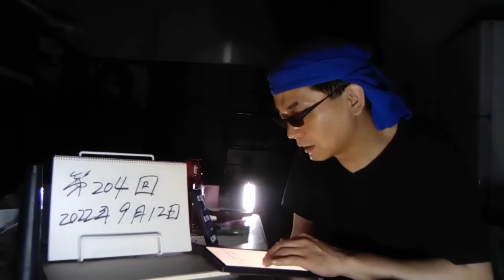♯204 巨人軍坂本勇人（33）。Ａ子さんとのLINEトークが白日の下に晒される！今日なか出しだめ？おくちに入れたい！って中学生かい。かわいそうといえばかわいそうだが。2022.9.12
「性行為のたび3万円でアフターピルを…」巨人・坂本勇人選手（33）に元交際女性の親友が告発《LINEに「なかだし？ ダメ？」「髪もひっぱりたい」》

「文春オンライン」特集班

「坂本選手との“一件”でA子は塞ぎこんでしまった。見る見る憔悴していくA子は、ついには自殺未遂を起こしたんです。最悪の事態も頭によぎりました。A子の人生を守るために、お話しさせてください」

　坂本選手とは読売ジャイアンツ主将・坂本勇人選手（33）のことだ。こう神妙な面持ちで告発を決意し話すのは、坂本と数年に渡り関係があったという一般人女性A子さん（20代）の親友。親友の口から語られた坂本とA子さんの“一件”は驚きの内容だった――。

坂本選手の止まらぬ“自由奔放な私生活”

　坂本勇人は言わずとも知れた日本球界を代表するスター選手。2007年に読売ジャイアンツに入団し、2019年にMVP受賞、通算ベストナイン7回、ゴールデン・グラブ賞5回など、数々の輝かしい功績を残している。2021年に開催された東京五輪ではチームの中心選手として金メダル獲得に貢献した。

この記事の画像（12枚）

　しかし、今季の坂本は怪我に泣かされている。7月7日に腰を痛め今季3度目の登録抹消となった。8月16日に1軍復帰を果たしたが、結果は芳しくない。

　一方、プライベートでは自由奔放だ。

「FRIDAY」（2015年3月6日号）では、宮崎キャンプの最中に、地元のキャバクラに勤める女性を宿舎に呼び寄せて性行為に及んでいたことが発覚。「FLASH」（2017年7月18日号）では、遠征で宇都宮を訪れた際に巨人軍のチームメイトらとキャバクラを訪れ、女性従業員に「ゴキブリ」「ブス」と暴言を吐いていたと報じられもした。

　他誌でも合コンやキャバクラ通いが再三にわたり報じられてきた。それでも、坂本の私生活に変化はないようだ。

またしても女性トラブル 親友が語る“事情”

　今年5月には、「文春オンライン」は美女と白昼堂々の手繋ぎ散歩デートを掲載。翌月には「週刊新潮」（2022年6月23日号）が坂本の新たな女性トラブルを報じた。2018年2月、宮崎市内のキャバクラで坂本が指名した女性をホテルに誘ったが、断られたことに腹を立てその女性に噛みつき、結局、球団の代理人弁護士を通じて示談金550万円を払ったという内容だった。

「巨人軍は常に紳士たれ」

　読売巨人軍のチーム憲章にはそう記されている。チームの主将を務める坂本選手は、その看板を背負う存在。多くの少年少女が坂本選手に憧れを抱いていることだろう。

　しかし、またしても女性トラブルが浮かび上がった。女性が「自殺未遂を起こした」となるとただ事ではない。一体ふたりの間に何があったのか――。

　まずは坂本とA子さんの出会いまで遡ろう。

先に坂本選手の方からA子さんにアプローチ

　親友がA子さんから聞く限りだと、A子さんが坂本と出会ったのは「2年以上前」のこと。A子さんは友人から誘われた野球選手複数人が集まった飲み会で坂本と知り合ったという。

「A子は野球には疎くて、出会った時、坂本選手が野球選手だと知らなかったそうです。『周りの人が持ち上げていたからすごい人なのかなくらいだった』と笑って話していました。アプローチをしたのは坂本選手から。飲み会が始まってすぐに声をかけられた、と。

飲み会で坂本選手はいつも場の中心にいますから。周囲に慕われている男性から積極的に喋りかけられて、A子も喜んでいました。

　飲み会を機に始まったふたりの関係。坂本は多忙なスケジュールの合間を縫って、月に1、2回ほどA子さんを自身のマンションへ呼び出すようになったという。

「A子は『勇人くんが、いつ会っても可愛いねって言ってくれるんだ』とよく惚気ていました。特に一緒に何かをしていたわけじゃないけど、『一緒にいるだけで楽しい』って。相手は有名人ですから、惚気る場が少なかったんでしょうね。私には頻繁に連絡してきていました。

　野球にはまったく興味がなかったA子ですが、『彼のことをもっと知りたい』と野球について勉強したり、彼が出ている試合の結果をこまめにチェックしてもいました。試合に勝った時にはその度にお祝いの連絡を入れていたそうです」

増えていった“都合のいい扱い”

　A子さんは坂本と良好な関係を築いているように見えたという。しかし、その関係はいつの頃からか変わってしまった。坂本の話をするA子さんの表情に陰がみえるようになっていった。

「最初はラブラブだったのに、途中から“都合のいい扱い”を受けることが増えてきたみたいなんです。落ち込んだA子が『これ、どう思う？』と、坂本選手とのLINEのやりとりをスクショで送ってくることも増えました」

　A子さんから送られてきたというスクショには、坂本とのこうしたやりとりが残っている。

坂本選手とA子さんのLINEトーク（A子さんの親友提供）

坂本　《はい！昼から飯まで暇やったから家いこうと思ってたのにー》

Ａ子　《最悪　死にたい。》

Ａ子　《次はいつが空いてるの？》

坂本　《いやタイミング気分屋野郎やからわかりまてん》

Ａ子　《決めて　また会えないんじゃないかと思うとやだもん》

坂本　《寝てたやつが悪いでーす》

Ａ子　《ひどいよ　たまたま寝てただけじゃん　会いたい気持ちでいっぱいなのに。》

「深夜にもかかわらず急に呼び出されることも増え、A子さんはそのたびに慌ててタクシーに乗り込み会いに行くこともありました。坂本選手はかなりの気分屋で振り回されることも多いと嘆いていました。会えるときももっぱら家デート。帰り際には、タクシー代として決まって1万円を渡されていたようです」

　そんな関係を不安に思った親友は、A子さんに「それでいいの？」と尋ねたことがあったが、A子さんの答えは「全部理解してるけど、好きだから」。

「勇人くんに彼女ができた…」

　そして、A子さんから坂本の話を聞いてから、しばらく経った頃のことだった。

「坂本選手の態度が急に冷たくなっていったみたいで、A子は『本人に理由を聞いてみる』と深刻な顔で言いました。それから少しして、A子から電話がかかってきたんです。『勇人くんに彼女ができたみたいで、関係を見直したいと言われた』って。A子は辛そうな声でした。

　確かにA子は坂本選手に『付き合おう』とは言われていませんでしたが、お互い好意を向け合っているようにみえました。LINEでもすごく仲がよさそうでしたし……。突然のことに、ショックを受けていました」

　しばらくA子さんは坂本選手と会えずにいたという。

「するとある日、坂本選手の方から『会おう』と連絡がきたようです。A子は未練が残っていましたから、会っちゃいますよね……。でもそれからのA子は、以前よりも辛そうでした」

　坂本から呼び出され、A子さんがマンションを訪れるという関係に戻ったが、A子さんは「出会った頃と比べると態度が冷たくなって雑な扱いをされる」と吐露することが増えた。

「会う頻度が不定期になってみるみる減っていき、連絡を送ってもスタンプだけであしらわれたり、相手の既読無視で終わることも。さらに、彼から『かわいい』と言われることもなくなった、と落ち込んでいました」

「ある日を境にタガが外れてしまったように感じた」

　態度の変化とともに、坂本からA子さんへの性的な要求もエスカレートしていったという。

「A子は好きだから嫌な顔ひとつせず、できる限り応えていた。性的な部分でもそうです。当時、A子から送られてきたLINEのスクショを見て、驚きました」

坂本　《おくちにいれたい　おえおうさせたい》

Ａ子　《あれ苦しい（しょんぼり）》

坂本　《家でた？》

Ａ子　《出た！》

坂本　《来たらすぐいれよ　いい？いきなり苦しいやつ》

坂本　《すけべ。髪もひっぱりたい。だめ？》

Ａ子　《だめ？って聞いてくるところが悪い　どうせするくせに笑》

坂本　《全然10分でついてないやん　うそつき　今日けつなあな確定な※原文ママ》

Ａ子　《高速ちょい混みだた　ついたよ　やだ》

坂本　《だめ　きまり》

Ａ子　《痛い　やだ》

坂本　《はいしか言っちゃダメ》

Ａ子　《痛いもん》

坂本　《罰だから》

　坂本の性的要求はさらに過激になっていく。A子さんの親友は「ある日を境に坂本選手のタガが外れてしまったように感じた」という。

《今日なかだし？ ダメ？》エスカレートしていく要求

「初めての時から、坂本選手はコンドームをつけていなかったそうです。でも射精のときは外に出していたと。しかしある時、勢いでA子の中に出してしまったことがあったそうなんです。行為が終わった後、A子は彼と解散した足で産婦人科を受診して、アフターピルを処方してもらっていま
す。A子からは『大丈夫かな……』と不安げに相談されました」

　しかしその“事件”以後、坂本の要求はさらにエスカレートしていった。

「その日以降、アフターピルを飲ませれば問題ないと思ったのか、坂本選手は決まって『中出し』を求めてくるようになったそうです」

　A子さんから送られてきたという坂本のLINEにはこんな発言があった。

坂本　《薬めんどくなかったら飲んどいたらー？　なんか怖くなってきた》

坂本　《今日はアフター飲まなくて平気かなー》

坂本　《次生理いつ？》

坂本　《今日なかだし？　ダメ？》

アフターピル代を値切られることも

「最初のほうこそ、アフターピルを飲ませることについて《そんなに飲んで体に害はないの？》などと労わっていたのが、回数を重ねる毎にいい加減な対応に変わっていったそうです。

　行為が終わってすぐ、まだベッドの上で横たわっている状態で『お前、今日アフターピルな』と一言で済ませるなんてことも……。最初は“アフターピル代”として3万円を渡されていたようですが、『今日は2万円でいい？』と値切られることもあったと言っていました。

　もちろん、A子にも悪いところはあったと思います。私もちゃんと断りなって何度も言いました。でも、A子は断り切れなかったようです」

　しかしこうした行為が、取り返しのつかない結果を招いてしまうことになる――。